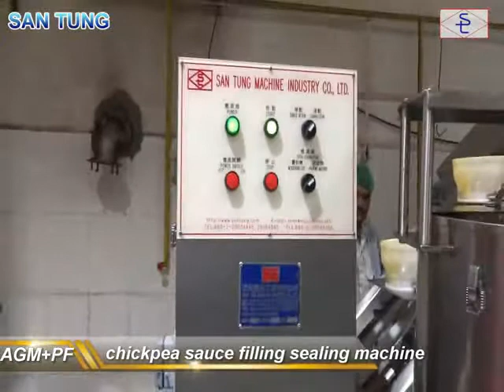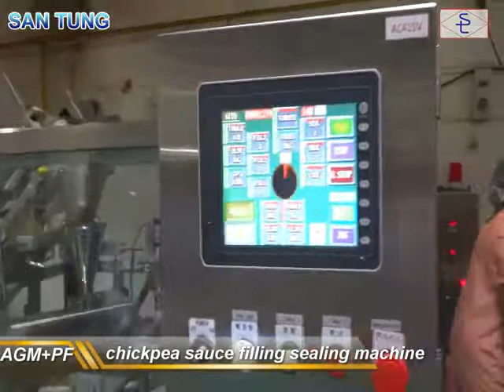Ready eat India food achine#santung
Ready eat India food sealing machine#santung 三統 readyeatfood indiafood pickle picklepacking @SanTung @Santungtw